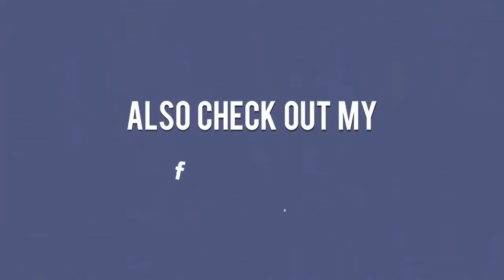Kourtney Kardashian New Boyfriend 2018 - Younes Bendjimas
Kourtney Kardashian New Boyfriend 2018 -
Kourtney Kardashian and Younes Bendjimas